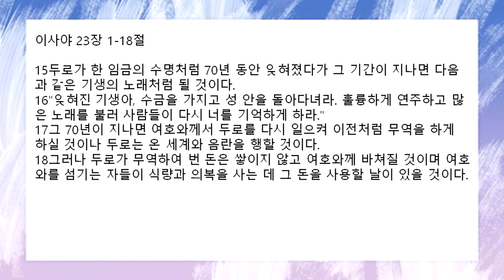[함께공동체] 12/8 (수) 아침기도회_이사야 23:1-18